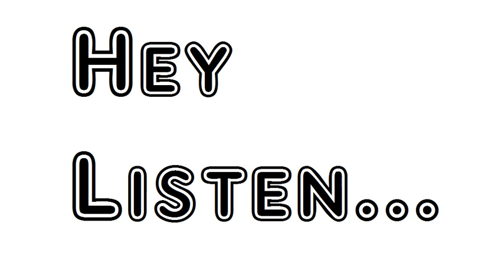Poem The Feet Of The Young Men Rudyard Kipling